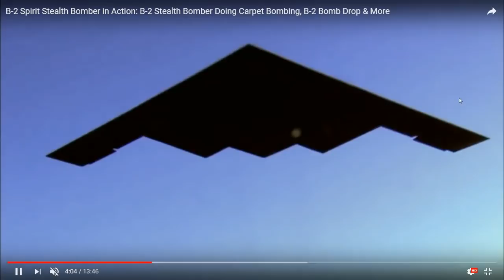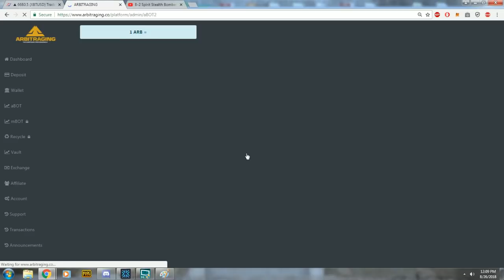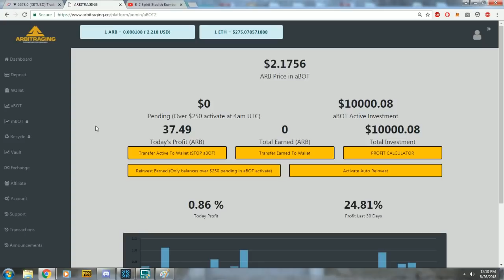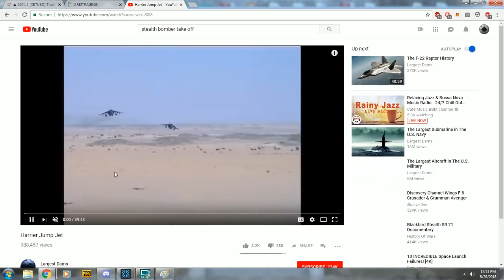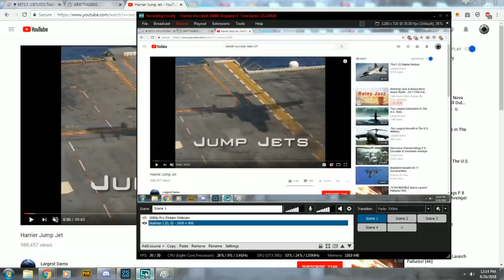Exclusive MEGA BOMB Arbitraging News (Adult Language)